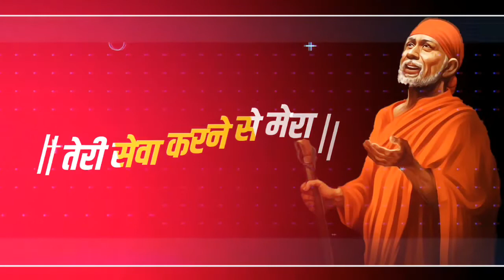❤Sai Baba WhatsApp status|| 🙏Sai Tera Mandir 🙏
This video is Edition on mobile applications and got from various media sources.
This video shouted by other people not by me .

Keep Loving 💗
Keep Sharing 👩‍💻
Keep Supporting 🤝

Tages( Not important)🚫⚠️

New 2018
Best video
New tricks